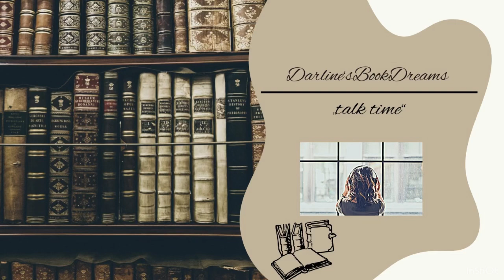„talk time” | Minipodcast | Folge 1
Herzlich Willkommen zu meiner ersten  Minipodcast Folge.

Einleitung
Vorstellungsrunde
Neuerungen/ Infos
Überraschung

Bis Blad

Liebe Grüße
Darline